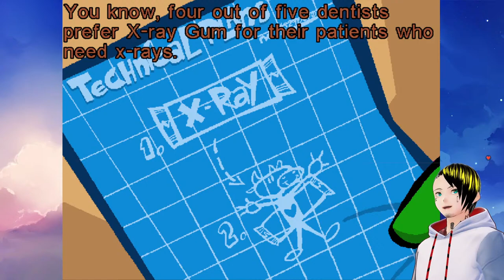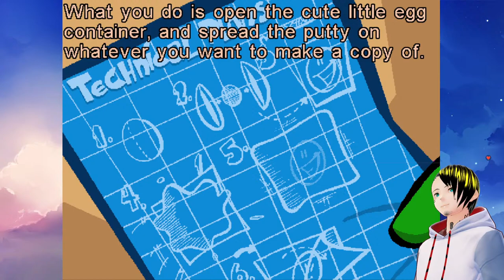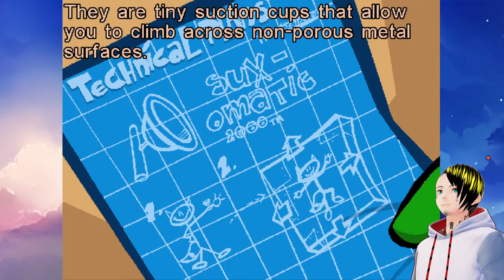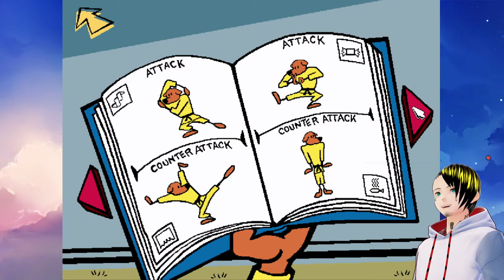Freddi Fish and the Case of the Stolen Conch Shell / Spy Fox in Dry Cereal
⛓ STREAM RULES ⛓
🔵 NO Politics/Fanatic Religion/Overly Sexual Comments/Sensitive Topics/Self-Promo
🔵 NO backseating or spoilers UNLESS I ask for help OR something NEVER gets explained
🔵 Feel free to pick on me, but don't purely be a jerk

I figured we may as well at least play ONE game out of all the series in this classic collection!

⛓ PUNISHMENT WHEEL ⛓
(1) 10 Pushups
(2) 20 Bicycle Kicks
(3) 10 Squats
(4) 30 Sec Plank
(5) 10 Bicep Reps
(6) Eat a Cookie
(7) 10 Jumping Jacks
(8) 10 Tricep Reps
(9) 50 Reverse Curls
(10) Full Stretch
(11) Down a bottle of water (once an hour)

"The Great Conch Shell has been stolen and it's up to Freddi Fish and Luther to catch the culprit!
All is well on their tropical vacation, until our finny friends realize the Great Conch Shell is missing! Uncle Blenny can't open the Founder's Day Festival until the heralded horn has been recovered! Your child will join Freddi Fish and Luther as they explore ancient ruins, play games at a fun-filled carnival and even discover a sunken airplane while looking for clues and finding adventure. Rosy Pearl, Pierre the Tailor and Nadine the Narwhal are just a few of the fun new friends they'll meet as they follow Old Snoggy's sniffer through this tropical paradise. In the end, it's up to your child to piece the clues together and figure out who's responsible for this underwater caper!

Will kids be forced to endure a fate worse than eating dry cereal!?
The Plot: William the Kid has nearly completed his dastardly plan to cow-nap all the worlds supply of milk!
The Mission: The super-suave agent, SPY Fox, must find Mr. Udderly, rescue all the cows, and stop William the Kid from depleting the worlds supply of milk. Using ingenious SPY gadgets, keen wits, and daring moves, SPY Fox, jumps out on an udderly exhilarating adventure!"
- Humongous Entertainment